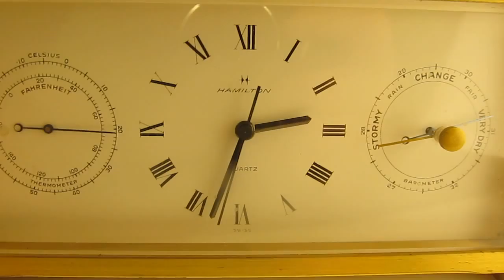Test Video For Vintage Clock lot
Test Video Fr Clock Lot